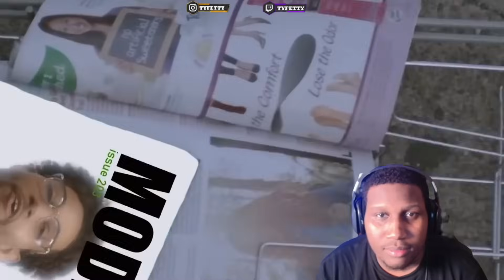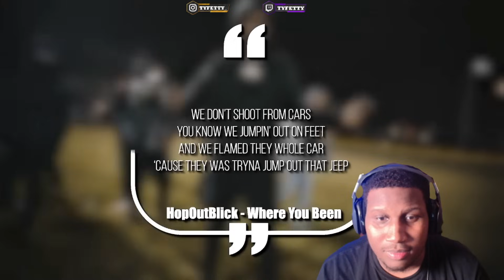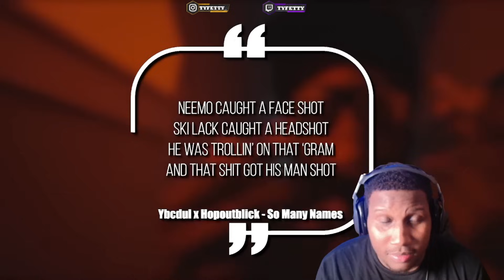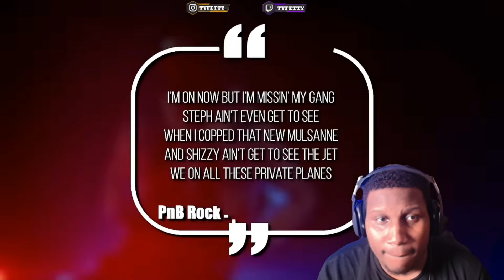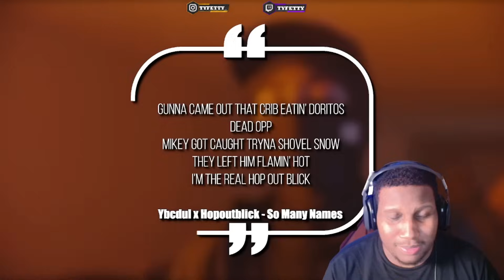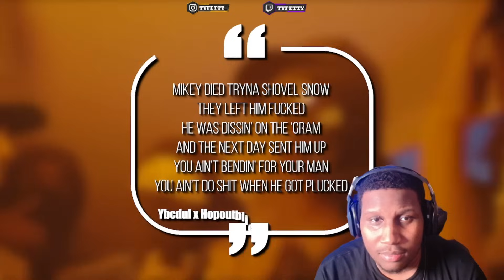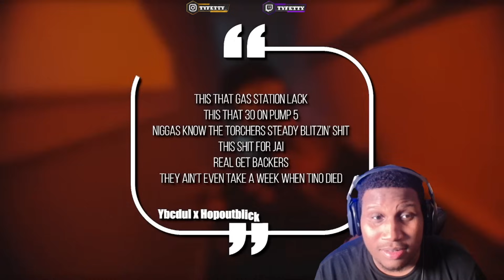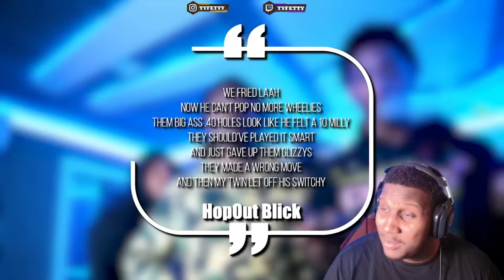Philly's MOST HATED Opp | Hop Out Blick